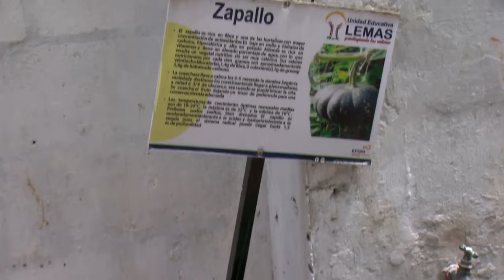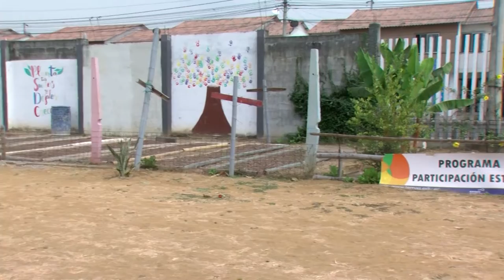MESA DE ANÁLISIS | AGRICULTURA | HUERTO LEMAS